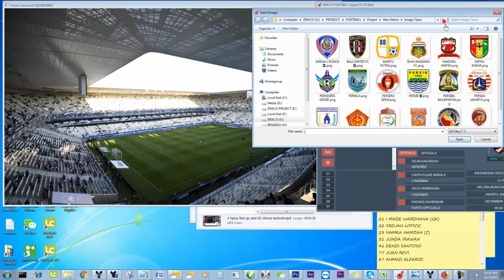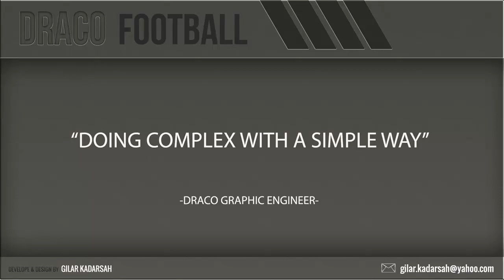Draco Football 3.5 - one for all feature